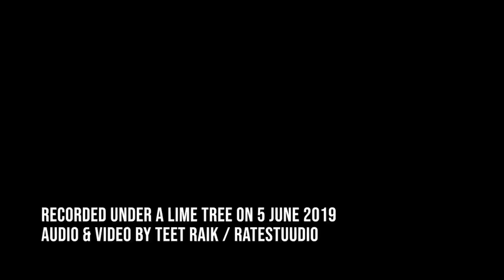Jaak Sooäär - Meditation on Allemanda from Partita No.2 in D minor, BWV 1004 by J.S. Bach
Recorded under a lime tree by Teet Raik on 5 June 2019.